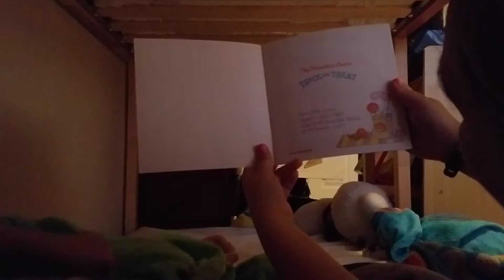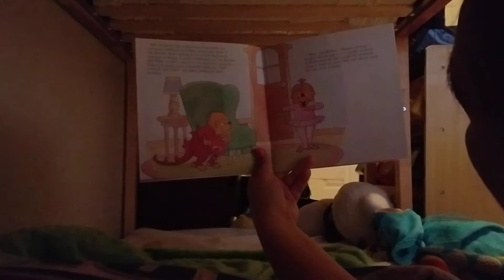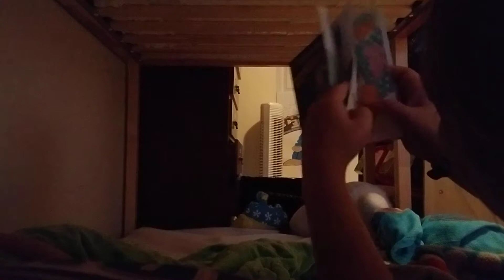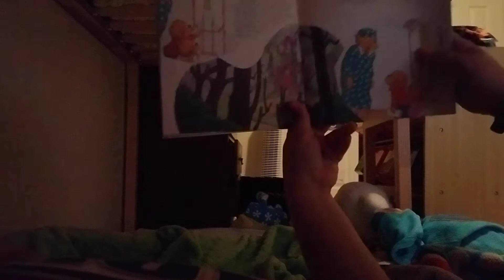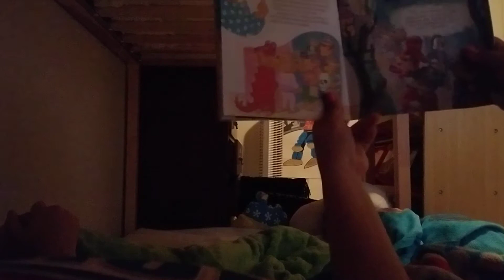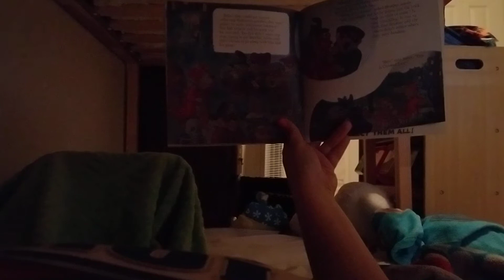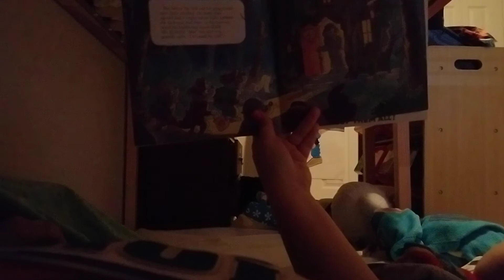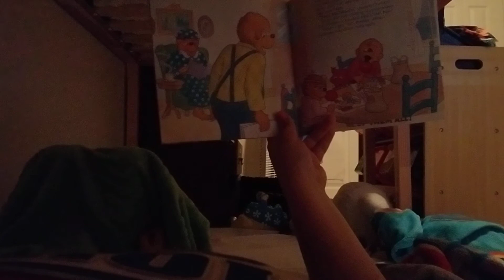The Berenstain bears trick or treat